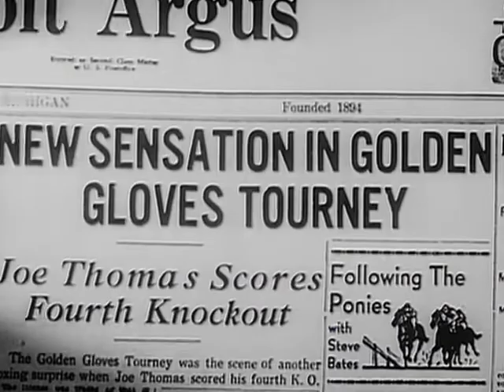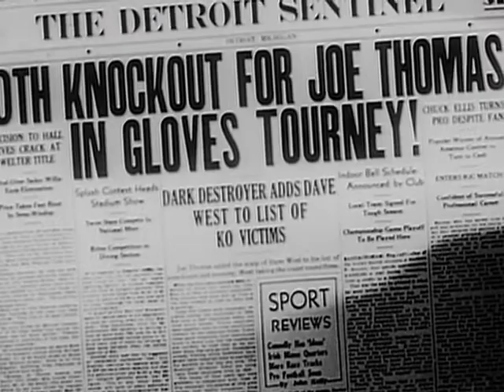Preview Clip Spirit of Youth 1938, Joe Louis, Mantan Moreland, Clarence Muse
Spirit of Youth is a 1938 boxing film directed by Harry L. Fraser and starring then-heavyweight world champion Joe Louis in a story with similarities to his own real life.
STARING:
 Joe Louis as Joe Thomas
Clarence Muse as Frankie Walburn
Edna Mae Harris as Mary Bowdin
Mae Turner as Flora Bailey
Cleo Desmond as Nora Thomas
Mantan Moreland as Creighton "Crickie" Fitzgibbons
Jewel Smith as Duke Emerald
Tom Southern as Dr. Bowdin
Jess Lee Brooks as Jeff Thomas (as Jesse Lee Brooks)
Marguerite Whitten as Eleanor Thomas (as Margaret Whitten)
Clarence Brooks as Speedy
The Plantation Choir as Church Choir
The Creole Chorus as The Creole Chorus
The Big Apple Dancers as Dancers